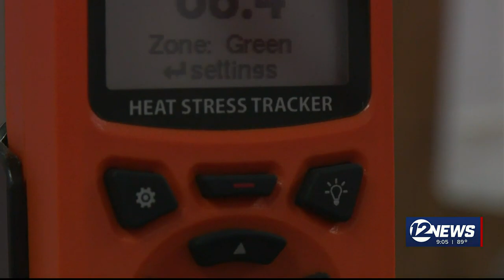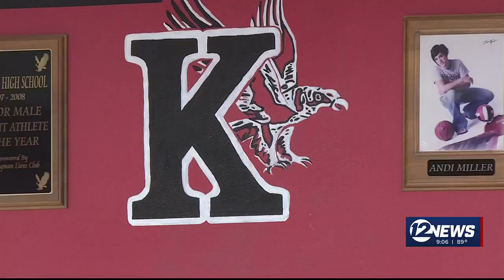KSHSAA Wet Bulb PKG